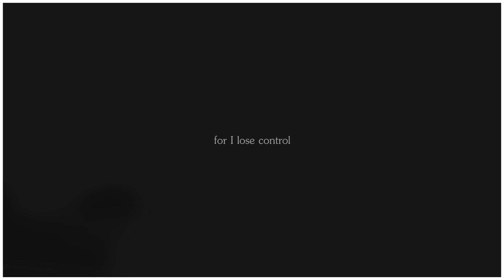I don't care what anybody says...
some things are worth fighting for.

just having a rough time, please don't ask about it.
Just vented through editing.